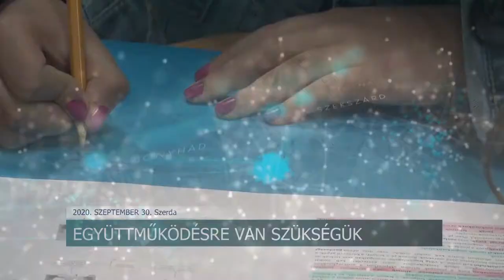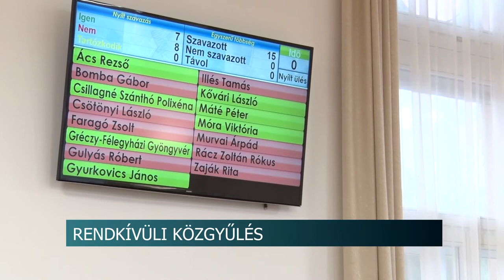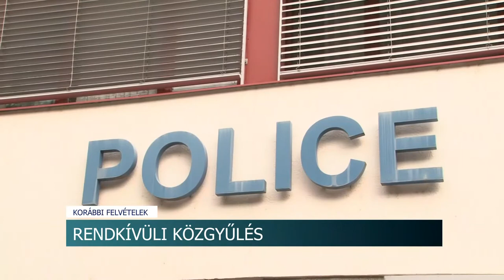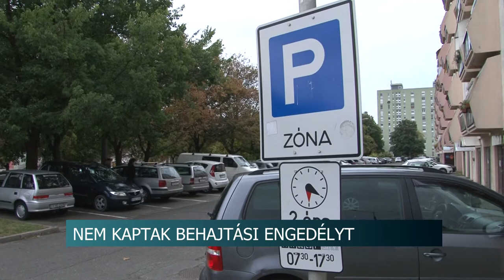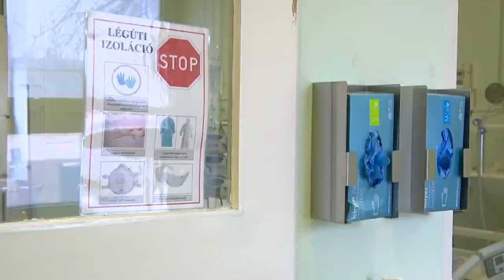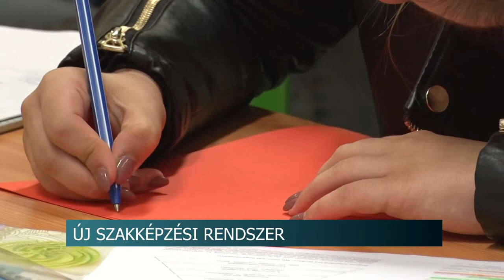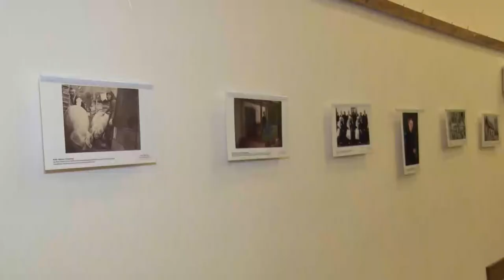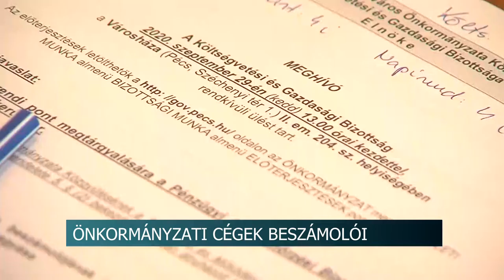Híradó - Tolnatáj TV 20200930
Híradó

Tolnatáj Tolnatáj TV Televízió